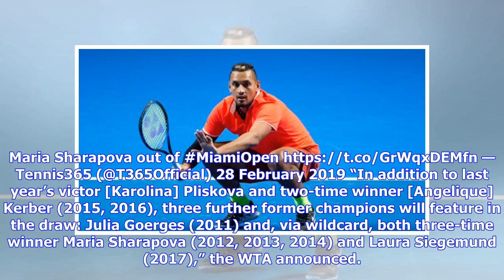Maria Sharapova to step up comeback bid with Stuttgart wildcard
WTA Tour Share Maria Sharapova has stepped up her comeback bid after being granted a wildcard to play in Stuttgart at the end of April. Sharapova has not played since January, citing a shoulder injury for the reason behind her absence. She did appear at the Australian Open, but was eliminated in the in the fourth round, suffering a 6-4, 1-6, 4-6 defeat to home favourite Ashleigh Barty. She will join an impressive field of former winners in the tournament. Maria Sharapova out of MiamiOpen https:...